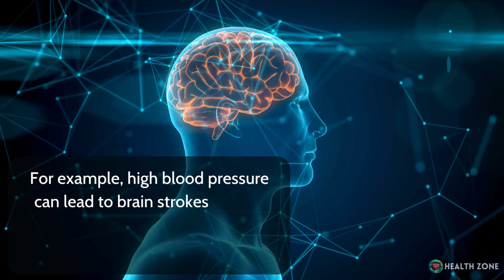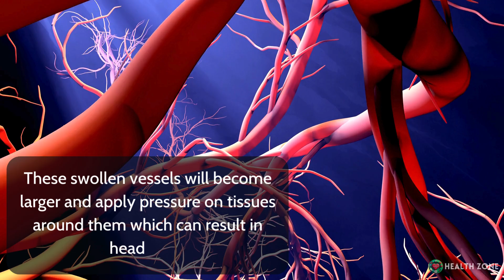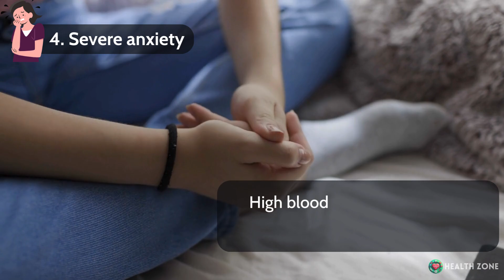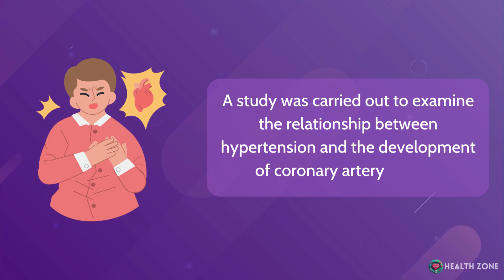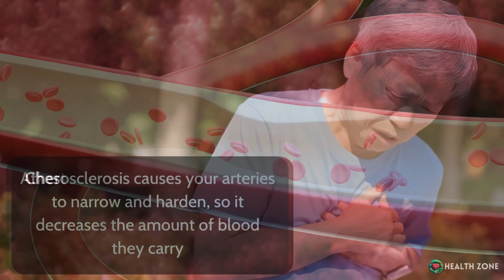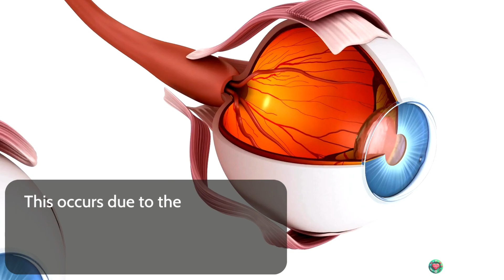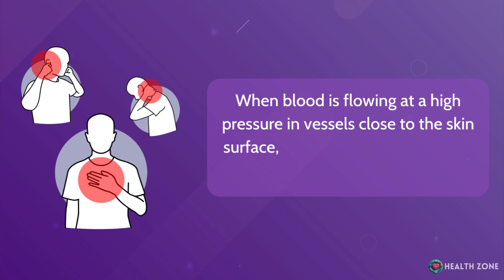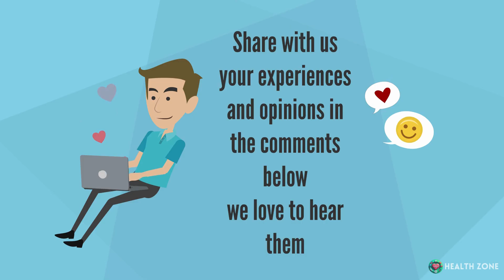10 Signs Your Blood Pressure is DANGEROUSLY HIGH!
High blood pressure, also called hypertension, is when the force of blood against the walls of the arteries stays persistently high. Some people call hypertension the silent killer because it can cause problems and progress over the years without you feeling anything. The problem with high blood pressure is that it can damage vital organs in your body, as well as your blood vessels, which can lead to atherosclerosis or blocked arteries. For example, high blood pressure can lead to brain strokes, kidney failure and fluid accumulation in the lungs which will impact breathing. Countless doctors and researchers have agreed that to ensure a good outcome for hypertension, you must catch it early. This is why, in this video, we’ll reveal to you 10 Signs that Your Blood Pressure is Dangerously High.